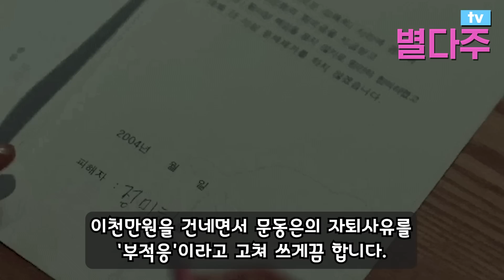《더 글로리 part 2》 엄마까지 등돌리는 충격 상황 왕따가 된 연진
《더 글로리 part 2》
엄마까지 등돌리는 충격 상황
왕따가 된 연진